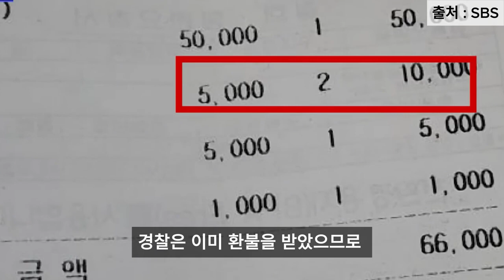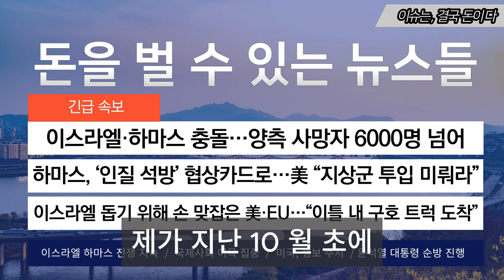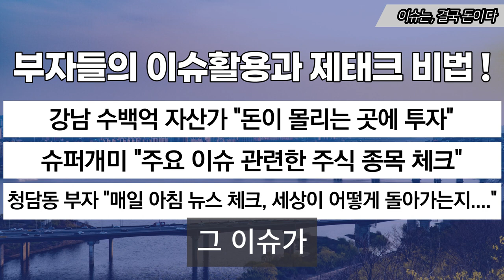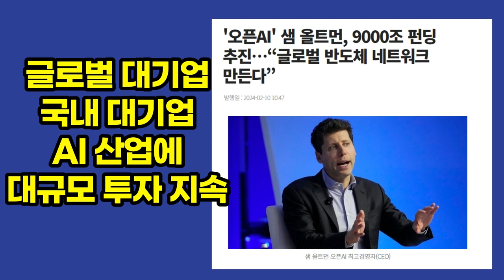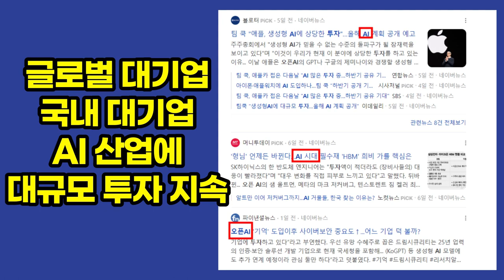회 밑에 깔린 '천사채'...살짝 들어봤다가 '경악' / SBS